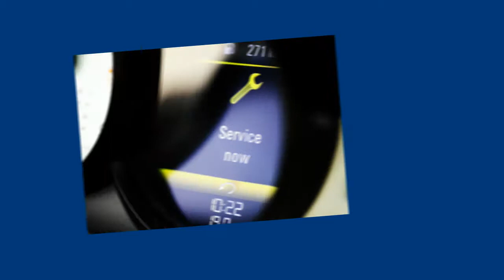Skoda Fabia 2009 Motorkontrolllampe ständig an Tacho Kombiinstrument reparieren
Skoda Fabia 2009 Motorkontrolllampe ständig an. Skoda meint das wäre ein bekanntes Problem mit dem Kombiinstrument. Ist das zu reparieren?